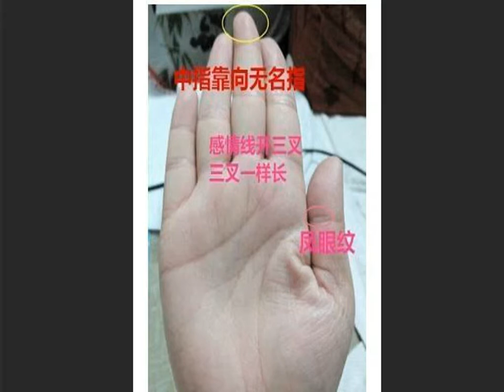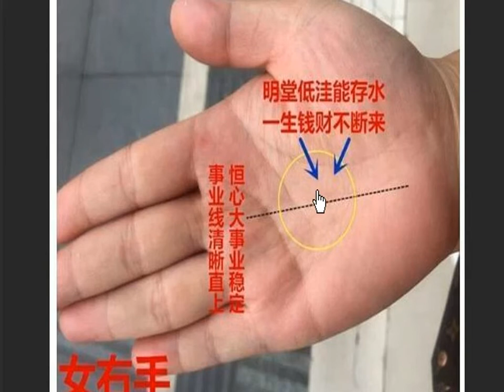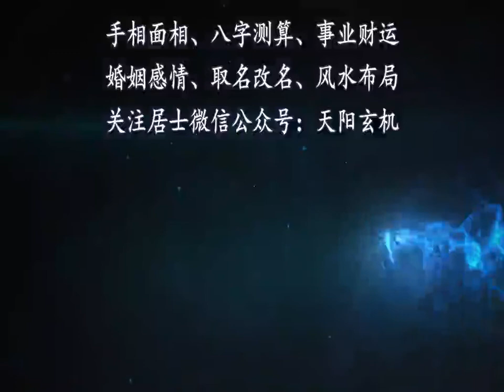手相中八高一低，存钱高手，还旺妻！